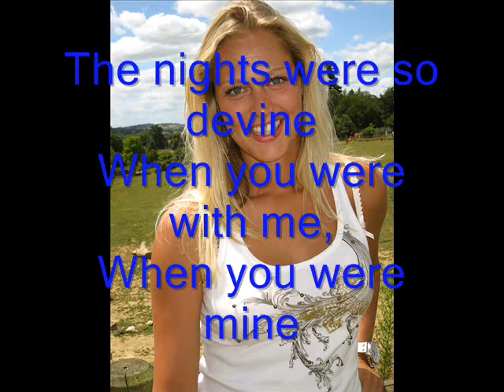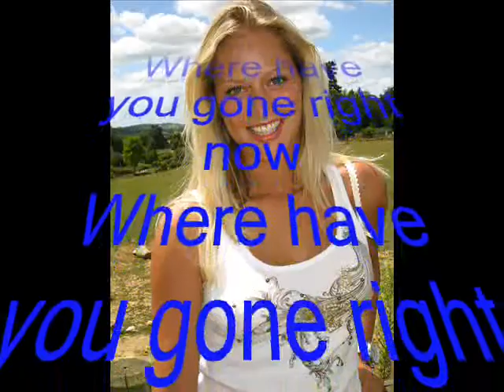Where have you gone by jim wave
Jim Wave song written and composed 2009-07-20, produced and recorded 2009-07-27